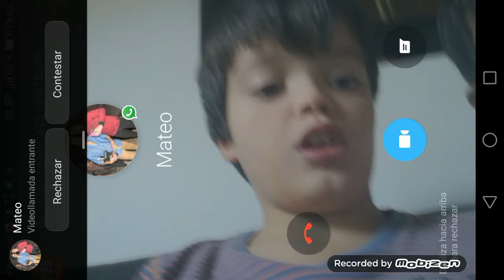Mí amigo y yo